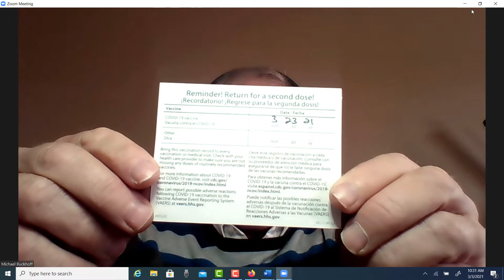TOEFL Mentor Michael Buckhoff gets the Coronavirus Pfizer vaccine first dose on March 2, 2021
TOEFL mentor gets vaccinated against the terrible Coronavirus on March 2, 2021.